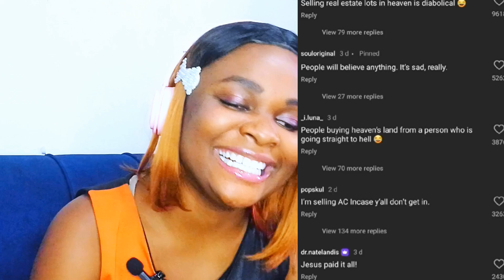Why MEN on TikTok are So Dumb!⚠️ The Internet is POISONOUS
Thankyou you for the Support